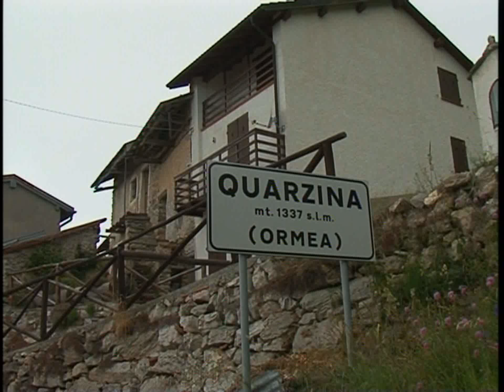IL SINDACO DI ORMEA A OLTRE 6 MESI DALL'ALLUVIONE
Proseguiamo il nostro viaggio nei territorio colpiti dall’alluvione dello scorso novembre e passiamo oggi a Ormea. Il punto sulla situazione con il sindaco Giorgio Ferraris.